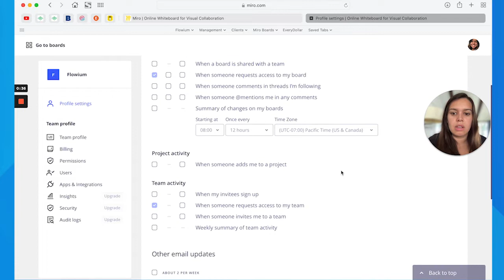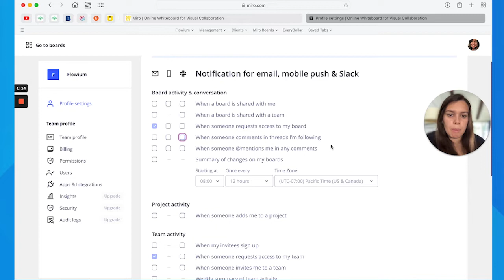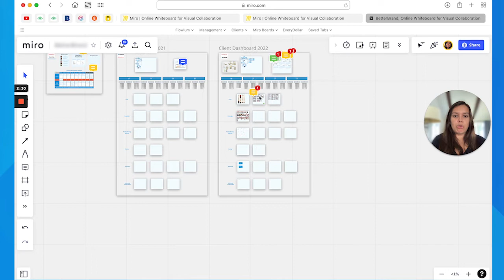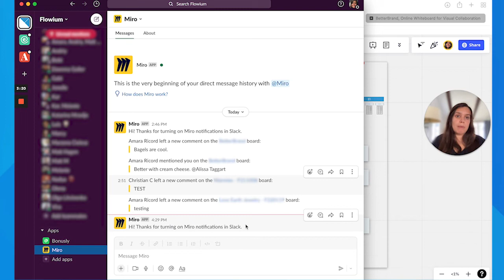How to Set up Miro Comments as Notifications in Slack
Miro + Slack notifications = More efficiency in collaboration.

🎁 Get access to Flowium’s tool box Miro board that will help you boost your productivity and communication

There's nothing worse than missing crucial information on a project because you didn't get a notification. That's what this video's all about. We share several powerful ways to merge notifications in Miro, Slack, and email!

The great thing about tech stacks is finding efficient and powerful integrations between the apps and software. This simple hack saved us countless hours and even more headaches when Miro comments were left unanswered.

Alissa's here to show you how you can get a notification on Slack or email anytime you're tagged in a comment on Miro! It's a super handy way to ensure your collaborations are seamless and you aren't missing a beat on your boards.

If you're not using Miro for your business, check it out below!